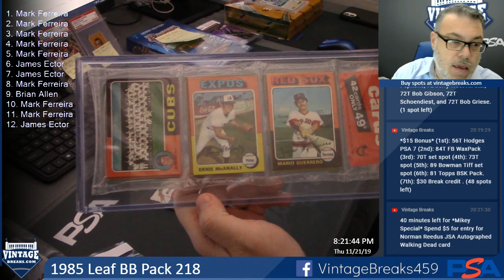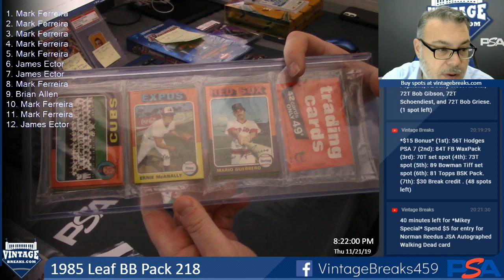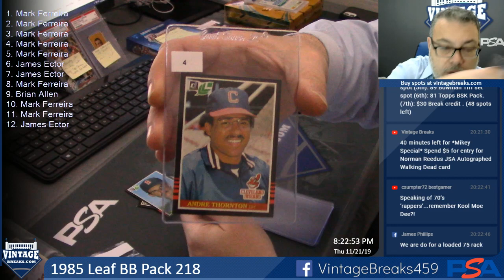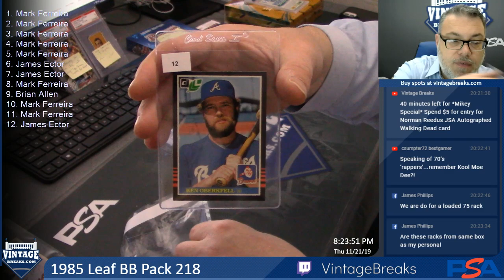11-21-19 1985 Leaf BB Pack 218 Break Opening Video